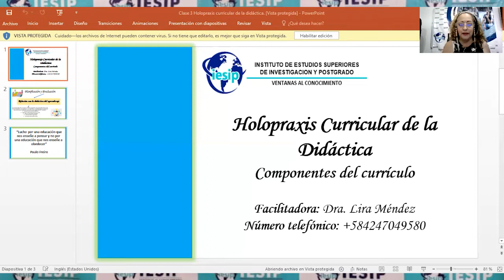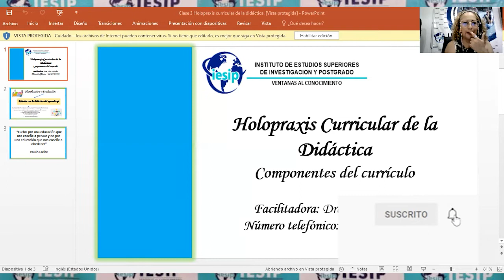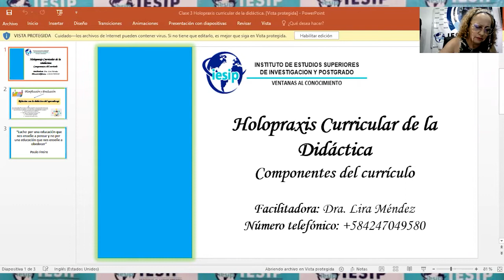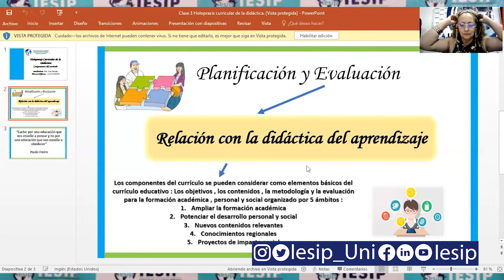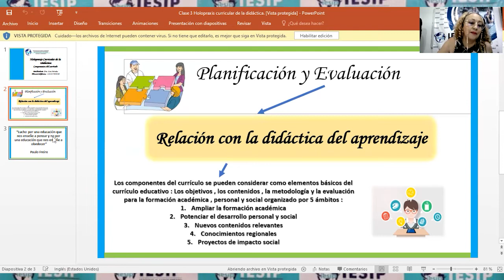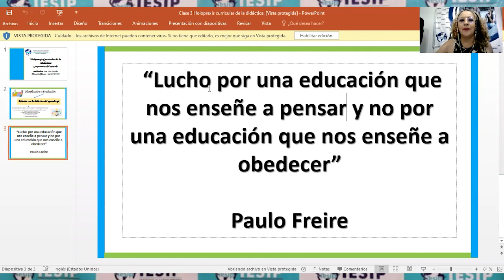|Postgrado| Maestría en Educ. Mención Didáctica - Holopraxis Circular de la Didác - Dra. Lira Méndez